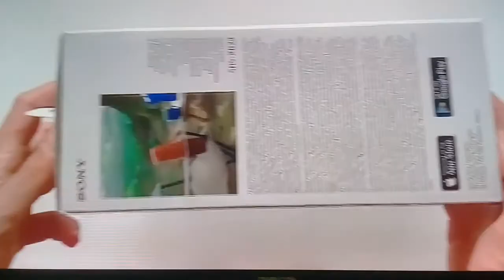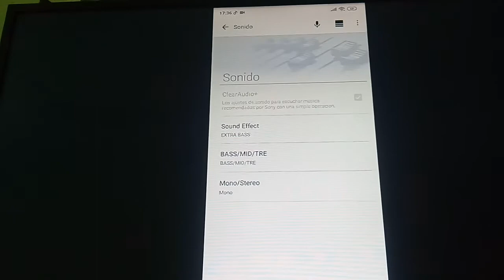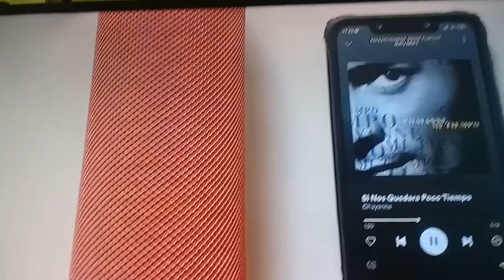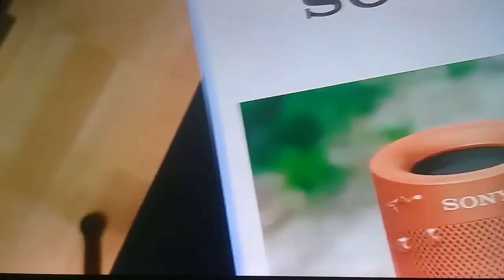Review Sony SRS-XB23 Nuevo Altavoz Bluetooth inalambrico 2020